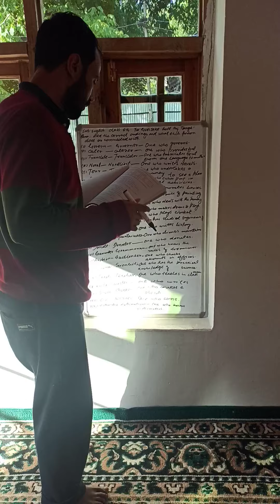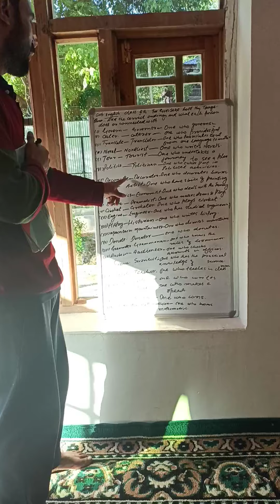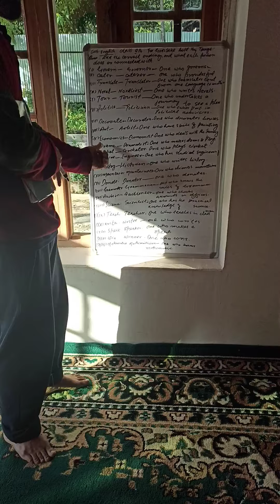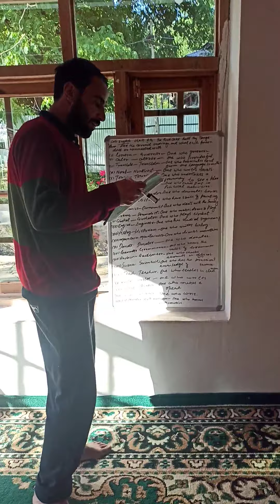8th english...... Makes suffixes of the given words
By. Reyaz ahmad malik.